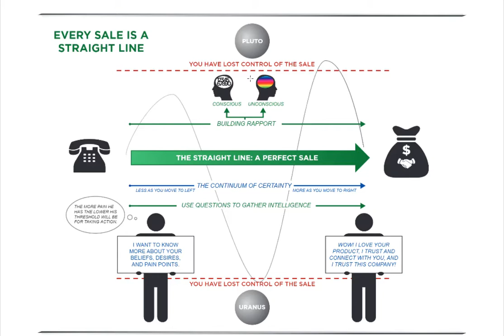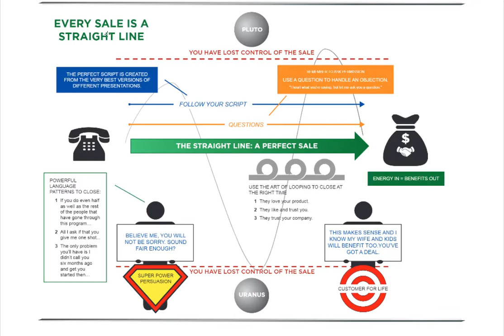Overview of Jordan Belforts Straight Line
Welcome to @lifeinsurancetelesales YouTube channel 🤝

✅ Video description_📝

How I built my sales foundation, and who I owe it to. What you need to be and how you need to be with your clients🌟🔍
Besides, Learn all about Jordan Belfort's Straight Line review and persuasion system in this informative overview video. Discover the key principles and sales techniques used by the Wolf of Wall Street himself to more deals and achieve success in sales or the life insurance telesales business. Whether you're a seasoned sales or life insurance sales professional or just starting, this video will give you valuable insights into this powerful Jordan Belfort's Straight Line review. Don't miss out on this opportunity to learn from one of the best in the life insurance business!

💥 Here is the link To the Telesales Mindset & Sales Mastery Course_

☑️ Free scheduled consultation Meeting_

Meeting passcode: 528782

✅ Hashtags_#️⃣